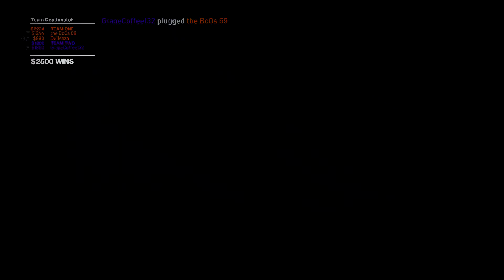Stop Crying Malarian X Aka GrappeCoffe132 | GTA IV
Rapidfire? Malaria Virus got u, Whats Next? Ebola X? KAKAKAKAKA U ARE GONNA EXTING THE HUMAN RAZE KKKAKKKAKKAKKA FDX